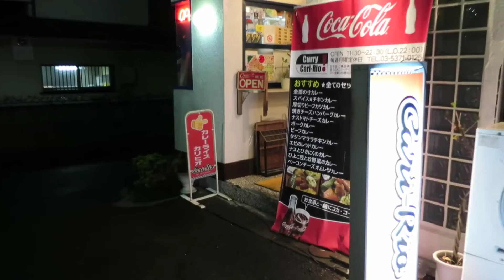カレーですよ。 幡ヶ谷 カレーライス カリヒオ